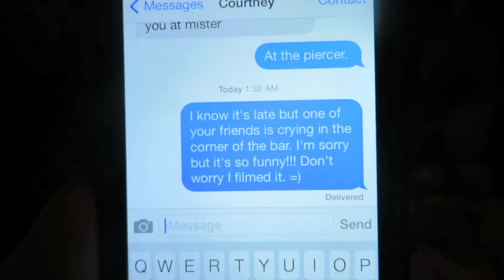Birthday Party Shenanigans!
Here is a lame vlog. The reason why I haven't posted a vlog in a long time is because of this video. I wasn't impressed with the person I was representing and it was hard to edit. It did not seem authentic. So I just took decided to piece together the night and then throw it into the universe. Enjoy.